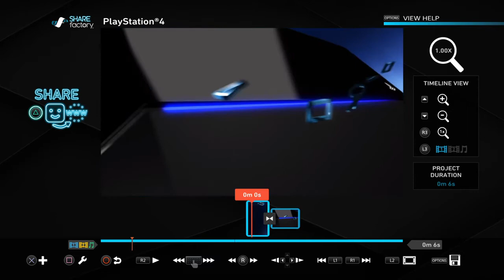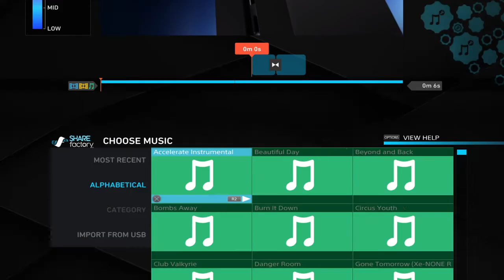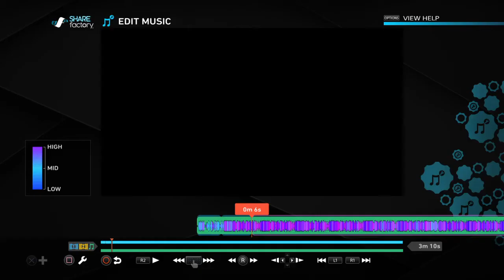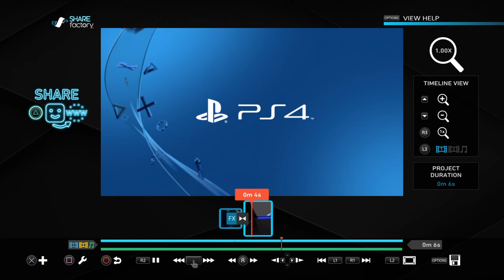How to make an intro on SHAREfactory